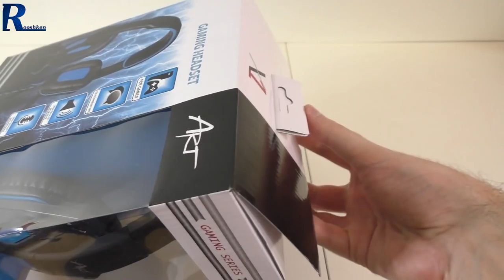ART X1 - Rzut oka na niedrogie słuchawki z mikrofonem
Najlepsze ceny prezentowanych sprzętów sprawdzisz poniżej:
WARTO ZAJRZEĆ